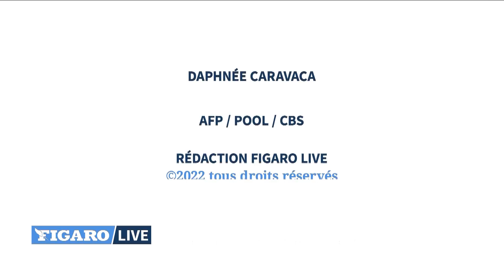🔴Procès Johnny Depp: Kate Moss dément avoir été poussée par l'acteur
La mannequin britannique Kate Moss rejette les informations selon lesquelles son ancien petit ami Johnny Depp l'aurait un jour poussée dans les escaliers, affirmant que cela ne s'est jamais produit. «Il ne m'a jamais poussée, ni donné de coups de pied, ni jeté en bas d'un escalier», déclare Kate Moss, qui témoigne au procès en diffamation de Johnny Depp contre son ancienne épouse Amber Heard.

Procès Johnny Depp vs Amber Heard : doigt coupé, alcool,... Qui ment ?

Des coups, un viol : Amber Heard raconte trois jours d'enfer en Australie avec Johnny Depp

Camille Vasquez, l'avocate et redoutable stratège médiatique de Johnny Depp